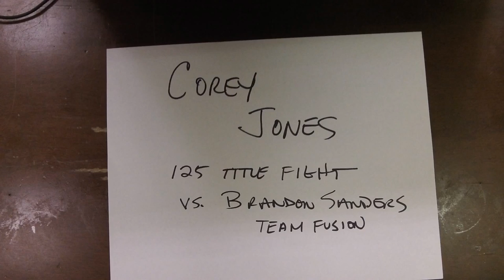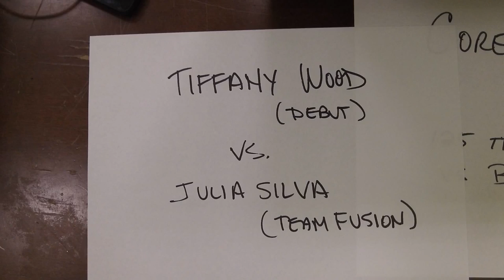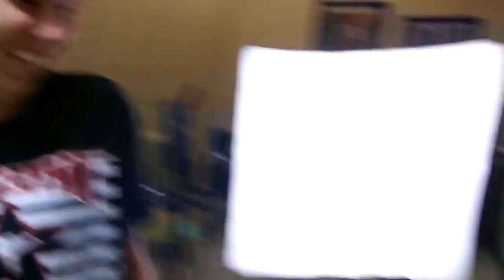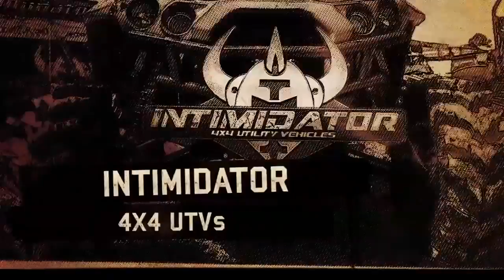Lost Footage - MMA from Springfield MO August 22, 2016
Look at what I found,  Lost Footage - MMA from Springfield MO August 22, 2016